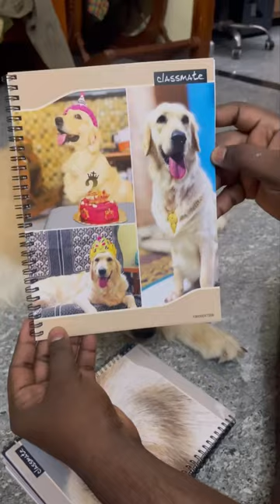full video in description